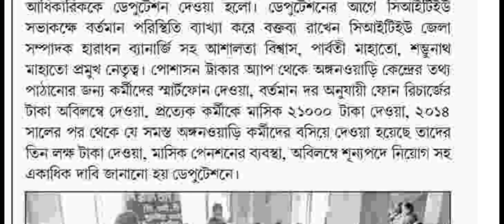ICDS LATEST NOTIFICATION/WEST BENGAL ICDS TODAY NEWS 2022/ WB ICDS LATEST NEWS/ICDS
icds supervisor,
icds news,
icds supervisor result,
icds result,
icds anganwadi,
icds anganwadi news,
icds application,
icds aangan online,
icds bengali,
icds bonus,
icds cut off,
icds class,
icds department,
icds details,
icds dashboard,
icds exam,
icds exam result,
icds form fill up,
icds female supervisor result,
icds form kaise bhara jata hai,
icds government job,
icds grade 2 supervisor notification,
icds home visit,
icds information,
icds interview,
icds job,
icds jobs 2022,
icds job vacancy 2022,
icds job vacancy in west bengal 2022,
icds jobs in west bengal,
icds job vacancy in west bengal,
icds latest news,